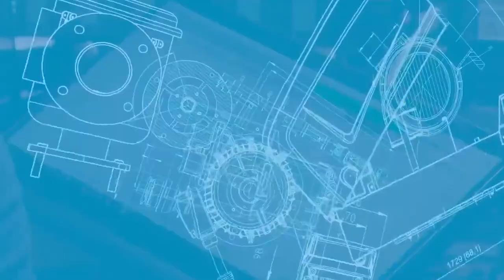Na locação de um compressor de ar, o diesel é o maior componente de custo.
Por isso, segundo os cálculos de Felipe Nepomuceno da Argil, nosso compressor de alta pressão Y1300 chega a uma economia total final de até 40%. Ele chegou à essa conclusão após acompanhar o desempenho deste lançamento da Atlas Copco no Brasil em uma das obras que atende. Assista o vídeo e entenda todos os detalhes que levam à essa conclusão.
Solicite uma demonstração dos resultados que essa inovação da Atlas Copco pode trazer para você, entre em contato conosco: